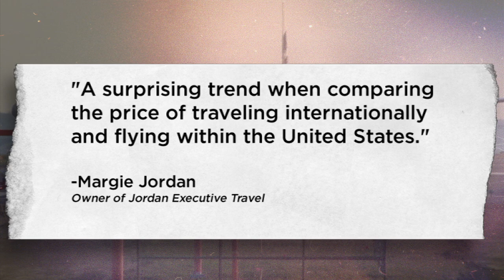06 03 24 AIRFARE